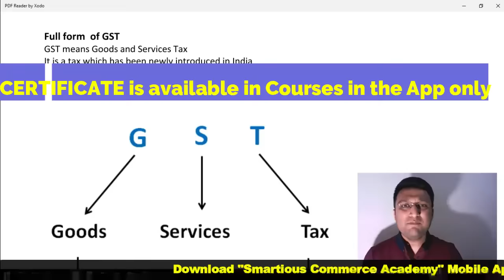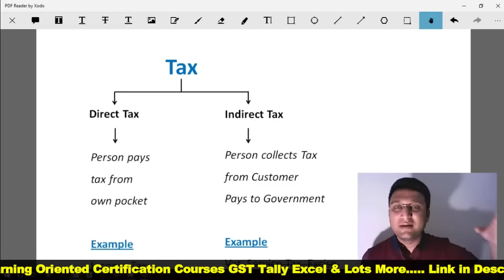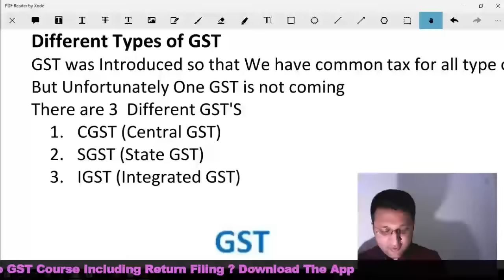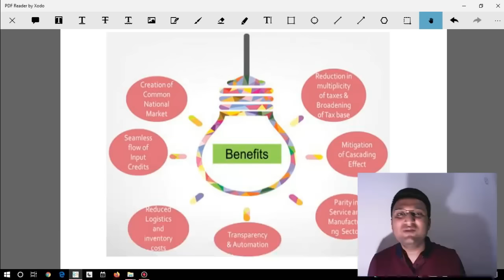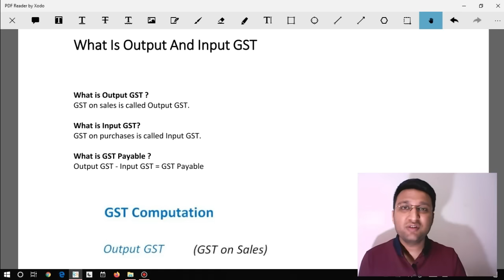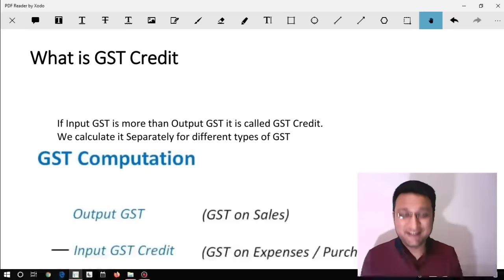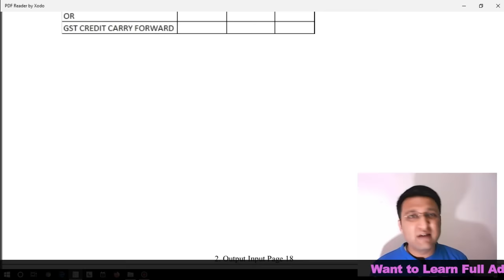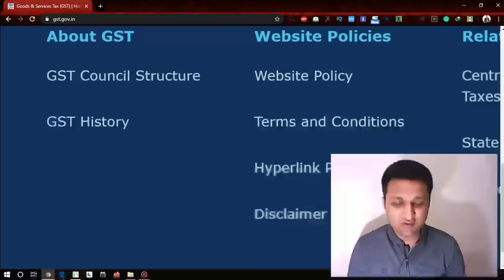Learn Free GST Complete Course For Beginners 2024 | GST Practitioner | GST Full Course Hindi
Learn gst full course GST Online in hindi from starting step by step. In this basic GST Certificate Course you will learn gst from zero level to advance gst full course GST level for GST Practitioner Course 2024 Registration. Learn What is GST, How GST Works and full course GST basic knowledge

*** GST – BASIC ***
• What is GST
• Direct vs Indirect Tax
• Types of GST
• Interstate & Interastate Supply
• Impacts of GST
• GST Rates
• Benefits of GST
• Taxes replaced by GST
• Output Tax
• Input Tax
• Credit Balance
• Calculation of GST
• RCM Meaning
• Format of GSTIN

• Meaning of Goods
• Meaning of Services
• Meaning of Supply
• Meaning of Consideration
• Levy of GST
• Practical approach –
o Using GST Portal
o Finding GST Practitioners
o Searching details using GST Number
o Searching details using PAN Number

***GST – FUNDAMENTALS / ADVANCED***
• Composition Scheme
• RCM (Reverse Charge Mechanism) Details
• TOS (Time of Supply of GST)
• GST on Import of Services
• Schedule 1 – Deemed Supply
• Composition Supply
• Mixed Supply
• Schedule 3
• Blocked Credit
• Place of Supply
• Practical Work –
o GST Registration
o Filing Nil Return
o Filing GSTR 1
o Filing GSTR 3B
o Understanding GSTR 2A

1st Time in India, Classes by CA Piyush Gupta (Chartered Accountant) at Smartious Commerce Academy for Class 11, 12, CA, CMA, CS
Smartious Commerce Academy has the sole objective of providing best quality of education to each and every student in India. One day, every student will have great quality education.

00;:00 Intro About Course
00;:55 How To Become GST Practitioner
03;:38 How Much You Can Earn After GST
05:;00 Who Can Learn GST Course
06:;00 Main Class Starts What is GST
12:;44 Difference in Direct & Indirect Tax in India
16:;30 Excise VAT CST Service Tax in India
22:;25 Types of GST - CGST SGST IGST UTGST
29:;47 Impact of GST in India
31:;53 GST Rates in India
36:;40 What Are The Benefits of GST
46:;25 How To Calculate GST
52:;44 Output GST & Input Tax Credit
58:15 Tax Calculations Part 2